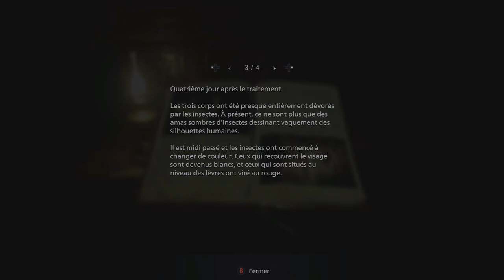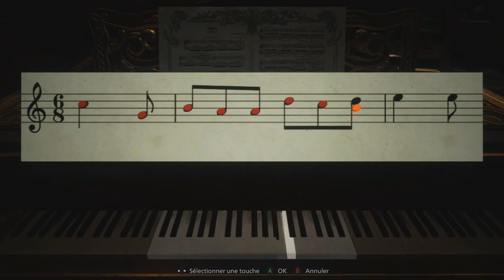Transalion fait des tests : Resident Evil Village #3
Quand tu entre dans ce château prépare toi à jouer a un cache cache flippant avec la famille Dimitrescu.